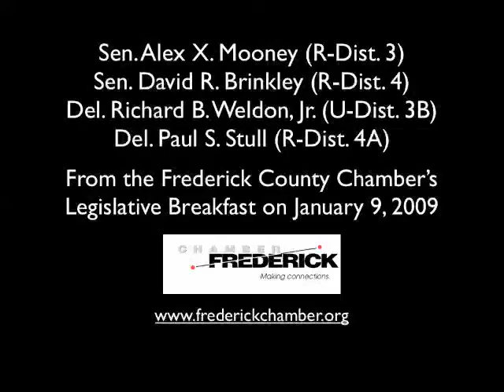Frederick County Legislators Discuss the Budget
Frederick County lawmakers Sen. Alex X. Mooney (R-Dist. 3), Sen. David R. Brinkley (R-Dist. 4), Del. Richard B. Weldon, Jr. (U-Dist. 3B), and Del. Paul S. Stull (R-Dist. 4A) discuss Maryland's budget deficit.